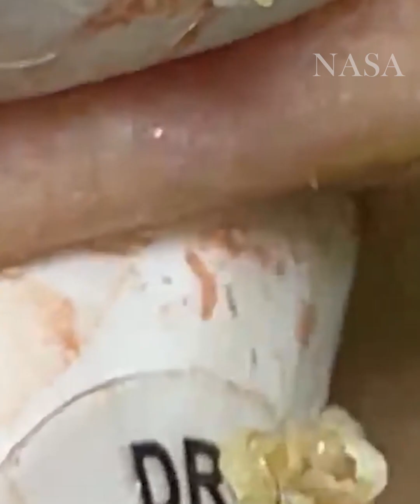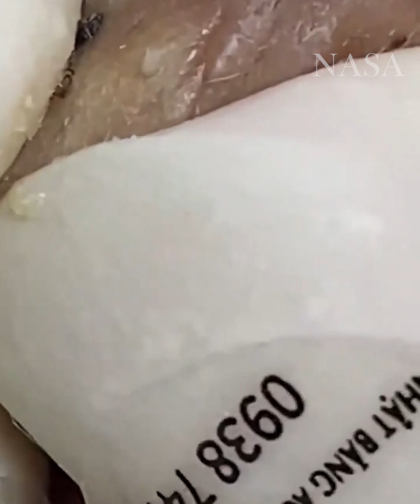سر حل المشاكل 168